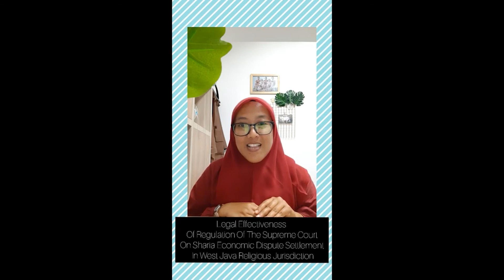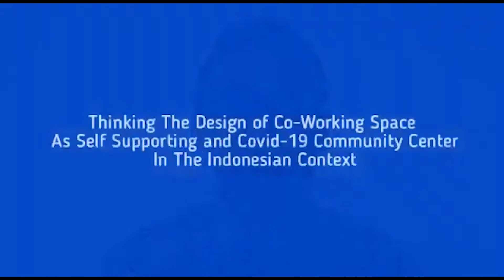Elevator Speech SoRes 2021 #6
Research Title: Women's Strategy for Disaster Resilient Village: Case of Cikole Village - Lembang, Indonesia
Name: A.M Ekasari, I.H Agustina, A. Rachmiatie and R.R. Adjie

Research Title: The Role Of Immigration In Preventing Criminal Acts Of Terrorism In An Effort To Realize National Sovereignty
Name: Dini Dewi Heniarti, Oentoeng Wahjoe, Anita Puspitawati

Research Title: THE URGENCY OF THE REGISTRATION OF THE BRAND THAT IS SAFE FOR EMPLOYERS IN CIBURIAL VILLAGE, REGENCY BANDUNG
Name: Jejen Hendar, Tatty A. Ramly, Efik Yusdiansyah, Yeti Sumiyati, Ade Mahmud, Ade Yunta Mafruhat, Fathurrohman Siliwangi, Rizkya Ahdiyati, Mia Oktaviani, Dinda Arba

Research Title: Asean Way in Communitarianism Perspective
Name: M. Husni Syam, Sri Poedjiastoeti, Rusli K. Iskandar

Research Title: The Effect of Using The Zoom Platform on Psychomotor Learning Outcomes During The Covid-19 Pandemic
Name: Meita Rezki Vegatama

Research Title: Initiation of Traditional School Development in Rawabogo Village
Name: Imam Indratno, Chusharini Chamid, Tony Judiantono, Husni Syam, Muhamad Ramdani Pamungkas, Alma Verdiana, Muthia Raudatul Jannah, Naufal Alfaruqy Anevta Munggaran

Research Title: Building the Internal Quality Assurance System of Early Childhood Education
Name: Nan Rahminawati, Aep Saepudin, Hasna Marwah, Arif Hakim

Research Title: EFEKTIVITAS HUKUM PERATURAN MAHKAMAH AGUNG TERHADAP PENYELESAIAN SENGKETA EKONOMI SYARIAH DI WILAYAH PERADILAN AGAMA
Name: Neng Dewi Himayasari, Ira Siti Rohmah Maulida, Arif Rijal Anshori

Research Title: Rethinking coworking space design as a self-supporting and COVID-19 resilient community center in Indonesia
Name: Weishaguna, Hilwati Hindersah, Verry Damayanti, Fachmy Sugih Pradifta

Research Title: Digital Literacy of Millennial Muslim Persis West Java
Name: Ratri R. Kusumalestari, Yenni Yuniati, Dian Widya Putri, Yuristia Wira Cholifah, Sophia Novita